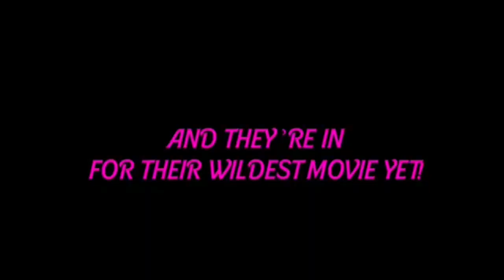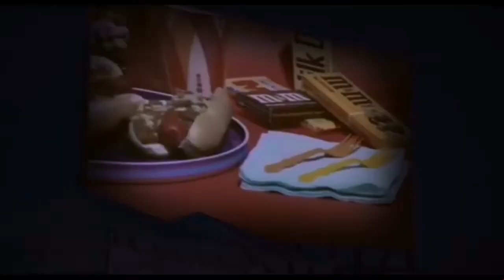Barbie & Kendra Crash Joe Bob's Drive-In Jamboree Review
Review of the new Full Moon movie, Barbie & Kendra Crash Joe Bob's Drive-In Jamboree.